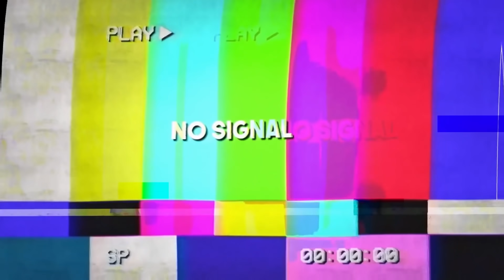Der NEUE ZOMBIE MODUS in FORTNITE ist KRANK!